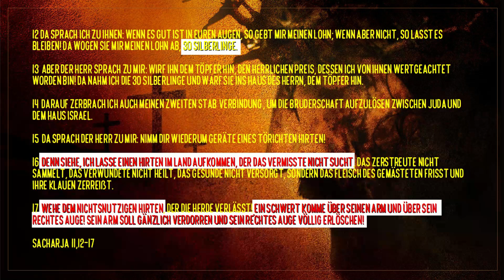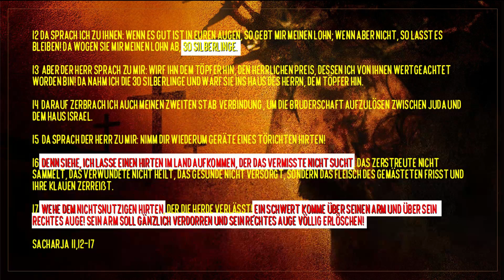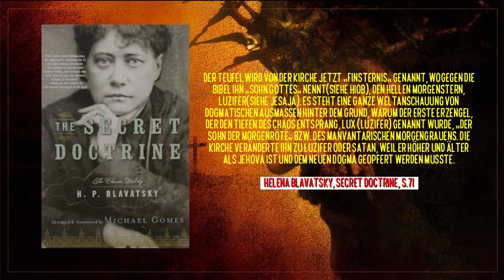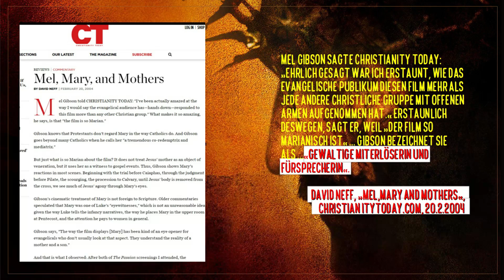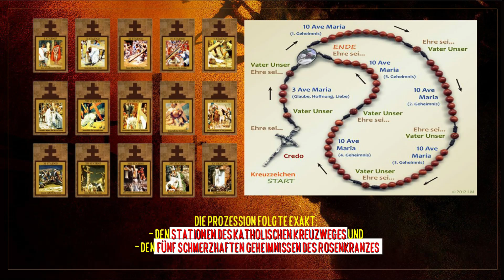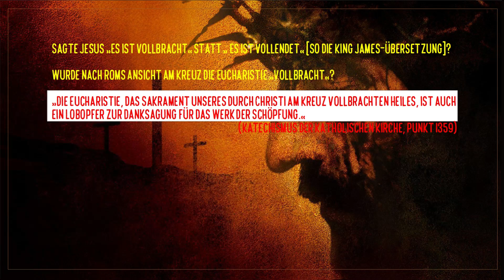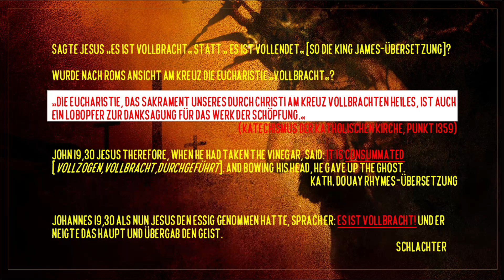► Die OKKULTE Passion Christi → der Film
Der Film- DIE (okkult-katholische) PASSION CHRISTI

In dem von Mel Gibson produzierten und 2004 veröffentlichten Film „Die Passion Christi“ so denkt man steht Jesus Christus im Mittelpunkt des geschehens.

Selbst ihn hat es überrascht wie sehr das evangelische Publikum mit offenen Armen aufgenommen hat obwohl der Film so marianisch sei.

Die 14 katholischen "Stationen des Kreuzes".  Alle 14 sind unverkennbar in Mel Gibson's „Die Passion Christi“
1. Jesus ist verurteilt Lukas 23:24
2. Jesus trägt sein Kreuz Johannes 19:17
3. Jesus fällt das erste Mal NICHT IN DIE BIBEL
4. Jesus begegnet seiner Mutter NICHT IN DER BIBEL
5. Simon von Cyrene trägt das Kreuz Matthäus 27:32
6. Veronica wischt das Gesicht von Jesus NICHT IN DER BIBEL
7. Jesus fällt ein zweites Mal NICHT IN DER BIBEL
8. Jesus begegnet den Frauen Jerusalems Lukas 23: 27-31
9. Jesus fällt zum dritten Mal NICHT IN DIE BIBEL
10. Jesus wird seines Kleides beraubt Johannes 19:23
11. Jesus wird ans Kreuz genagelt Markus 15:24
12. Jesus stirbt am Kreuz Markus 15:37
13. Sein Körper wird vom Kreuz genommen Lukas 23:53
14. Sein Körper ist in das Grab Matthäus 27,60 gelegt
(die Stationen 3, 4, 6, 7 und 9 stehen nicht in der Bibel )

Dieses Video enthält Ausschnitte aus einem Vortrag von Prof. Dr. Walter Veith mit dem Titel „Jesuitische Suppenkombüse“